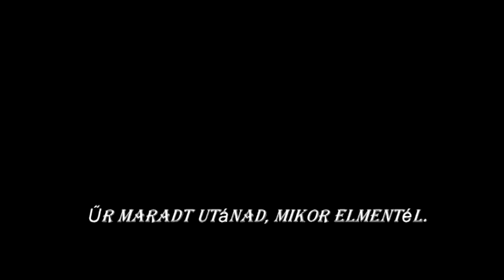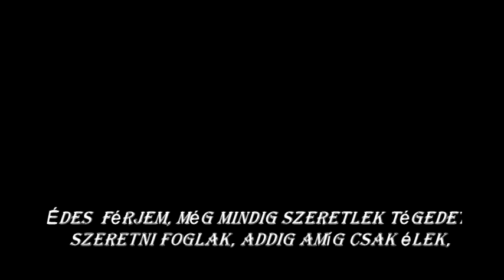Éles Sándor emlékére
Drága Férjem, ki már nem lehetsz velem,
 Arra kérlek, mégis fogd a két kezem.
 Messzi távolból vigyázó szemeid vesd le néha rám,
 Ó bárcsak minden gondomat, örömömet még elmondhatnám.
 Hiányzol nagyon, s mit nem mondtam ki soha még,
 Szerettelek, szeretlek, hiányod bennem mardosva ég.
 Ha majd egyszer, eljön az idő, s újra láthatlak Téged,
 Átölellek, hogy hallhassam minden szívverésed.